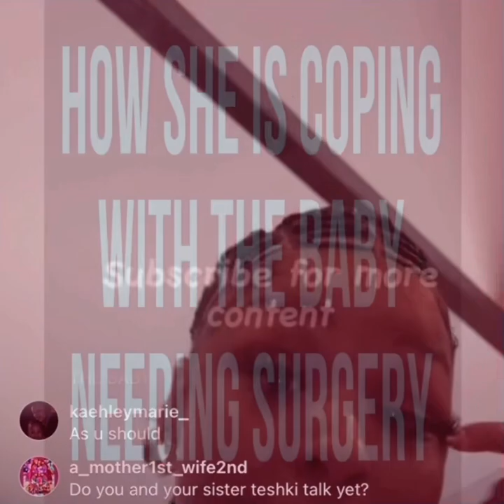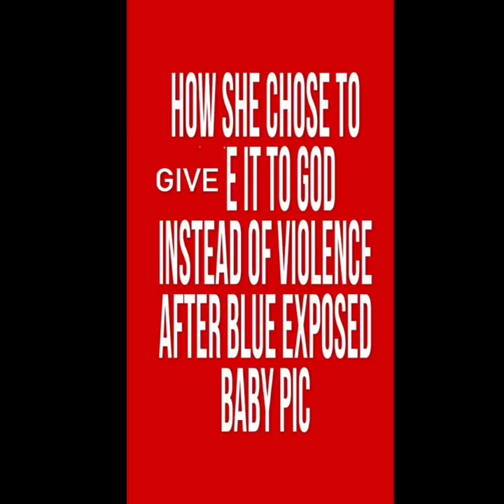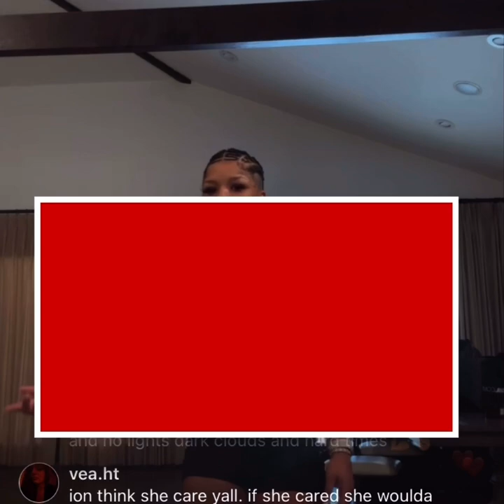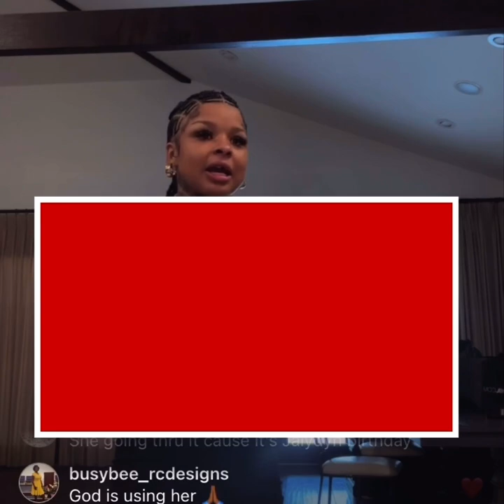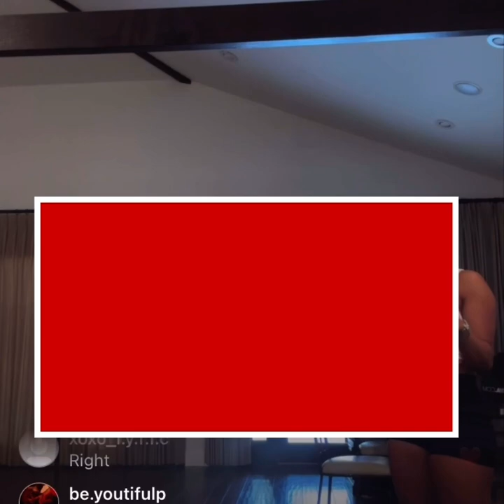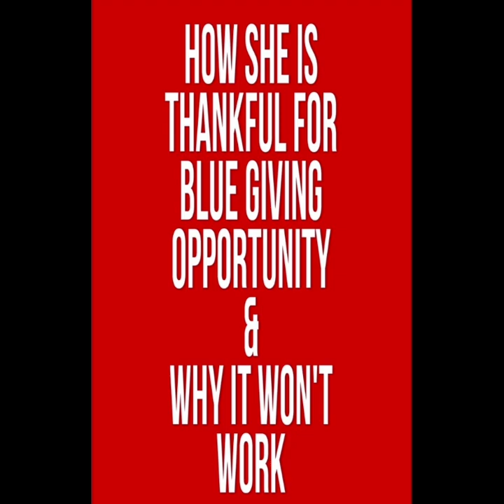“I REGRET HAVING A BABY WITH BLUE!” Chrisean Rock Live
Hi Guys, I’m trying to bring you guys the latest goings-ons.